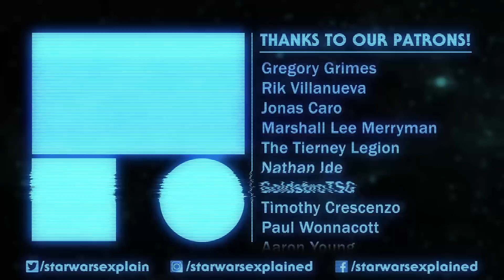Project Auger Explained - What is it, and What Does it Mean for Star Wars?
Learn all about Project Auger from Star Wars Jedi: Fallen Order. What was the Empire up to, and what does it mean thematically in Star Wars?